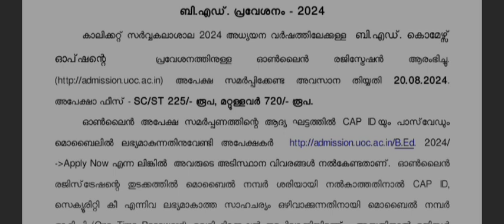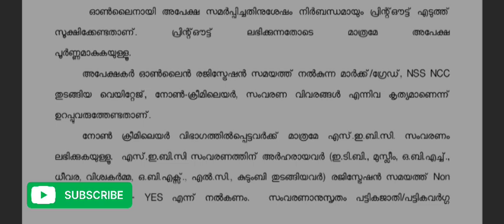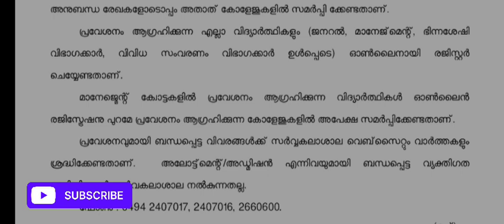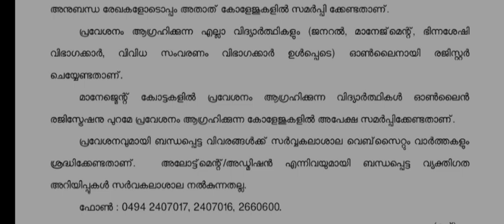Calicut University B.Ed Admission 2024 | Commerce Option Registration Started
Calicut University B.Ed Admission 2024 | Commerce Option Registration Started | B.Ed Admission 2024 | Apply Now